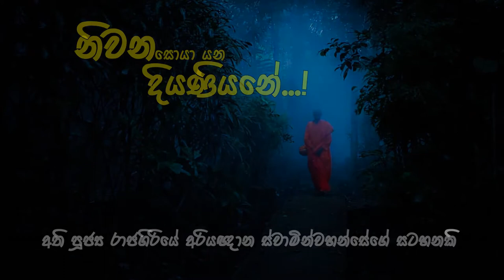Niwana Soya Yana Diyaniyane |නිවන සොයා යන දියණියනේ